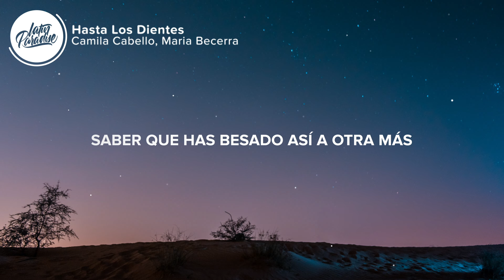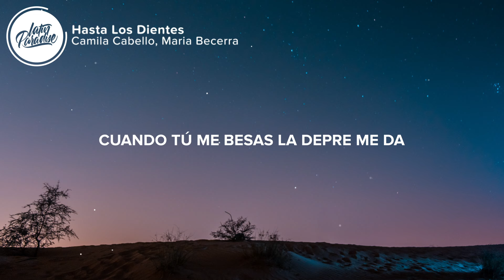Camila Cabello - Hasta Los Dientes (Letra/Lyrics) Maria Becerra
"Camila Cabello - Hasta Los Dientes ft. Maria Becerra" Letra / Lyrics traído a usted por Latin Paradise // "Camila Cabello - Hasta Los Dientes ft. Maria Becerra" Letra / Lyrics brought to you by Latin Paradise

⏬ Descargar "Camila Cabello - Hasta Los Dientes ft. Maria Becerra" aqui // Download "Camila Cabello - Hasta Los Dientes ft. Maria Becerra"

⚡️¿Me entiendes? Que mi cuerpo se enciende

🎤 Letra / Lyrics: Camila Cabello - Hasta Los Dientes ft. Maria Becerra

[Verso 1: Camila Cabello]
Tú me gustas como no tienes idea
Y saber de tu pasado me knockea
Hasta dormida te imagino con ella
Eso me enferma

[Pre-Coro: Camila Cabello]
No es tu culpa lo que me haces sentir
Yo estoy loca, pero loca por tí

[Coro: Camila Cabello]
Niño hasta en mis sueños tu me haces sufrir
Te ví con tu ex y me quise morir
No te quiero compartir, te quiero solo pa' mí
Cuando tú me besas la depre me da
Saber que has besado así a otra más
¿Me entiendes? Me duelen hasta los dientes

Yo sigo aferrada a tu pasado
Viéndote de la mano con ella
Soñé que otros besos le has dado
Y miraron juntos las estrellas
En mi mente siempre te maldigo
Por que tienes mi corazón preso
Que sepa que ahora estás conmigo
No le pertenecen tus besos

[Pre-Coro: Maria Becerra]
Si quieres que venga por tí
Pa que vea bien que solo me amas a mí

[Coro: Camila Cabello, Maria Becerra]

[Post-Coro: Camila Cabello]
La-la-la
La-la-la-la-la-la, la
La-la-la
La-la-la-la-la-la, la

[Chorus: Maria Becerra, Camila Cabello & Both]
Niño hasta en mis sueños tu me haces sufrir (Yeah, yeah)
¿Me entiendes? (Ha-ha) Que mi cuerpo se enciende
No te quiero compartir, te quiero solo pa' mí (No te quiero, uh-huh-uh)

[Post-Coro: Camila Cabello]
La-la-la (Ooh-ooh)
La-la-la-la-la-la, la (Ooh, ooh-ooh)
La-la-la (Ooh, ooh-ooh)

👨‍💻 Si te gusta "Camila Cabello - Hasta Los Dientes ft. Maria Becerra" echa un vistazo a estas otras canciones // If you like "Camila Cabello - Hasta Los Dientes ft. Maria Becerra" check out these other tracks:

-  Camila Cabello, Ed Sheeran - Bam Bam (Letra / Lyrics)
-  Camila Cabello - Don't Go Yet (Letra / Lyrics)
-  Myke Towers, Camila Cabello, Tainy - Oh Na Na (Letra / Lyrics)
-  Lele Pons, Kim Loaiza - Piketona (Letra / Lyrics)
-  ROSALÍA - CANDY (Letra / Lyrics)
-  Kenia OS - Se Fue la Luz (Letra / Lyrics)

👩‍💻 ¡Compartir Camila Cabello - Hasta Los Dientes ft. Maria Becerra con tus amigos! // Share Camila Cabello - Hasta Los Dientes ft. Maria Becerra with your friends!